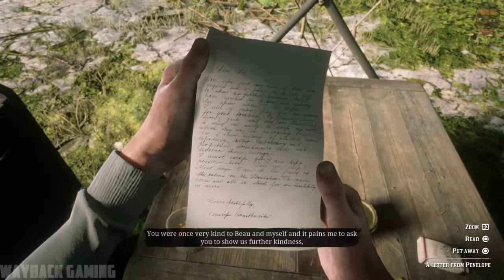Red Dead Redemption 2 - Mission 62 (A Rage Unleashed)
Eagle Flies and the gang launch a raid on an army boat, to reclaim horses stolen from the Wapiti Reservation.